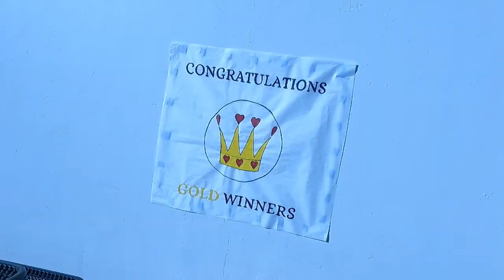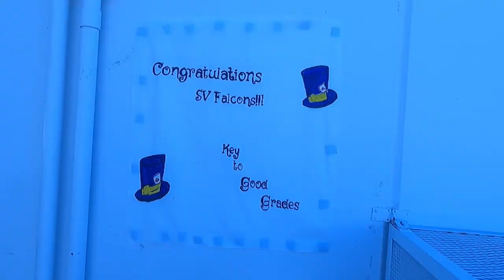Celebrating our boy receiving Gold winner🥳Congrats to all Gold & Silver Winners. Falcons Rock👍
This school is amazing the teachers and staffs are awesome the principles is even cooler👍 Celebrating all the Gold & Silver Winners. Yaaaayyyyyy MERIT🎉🎉